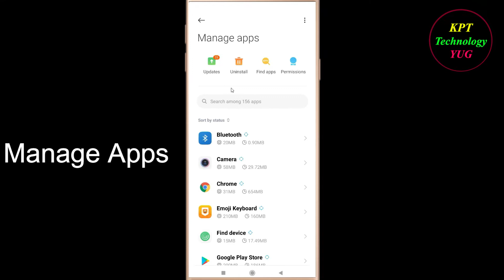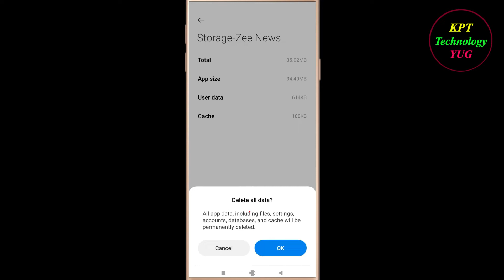How to Fix Zee News App Keeps Crashing Problem Solutions Android & Ios - Zee News Crash Error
If you are facing Zee News Keeps Crashing Problem in android and ios mobile phone then you are at right place.